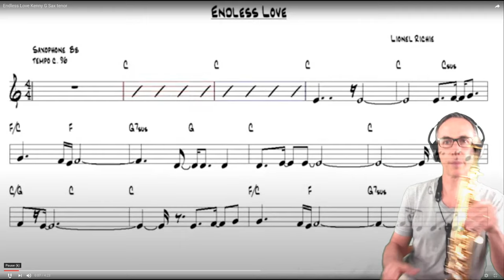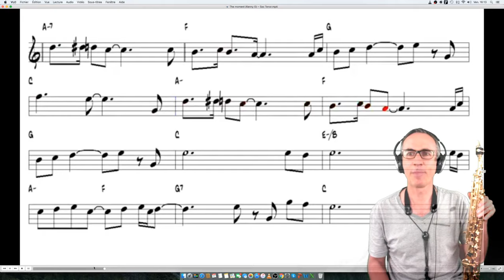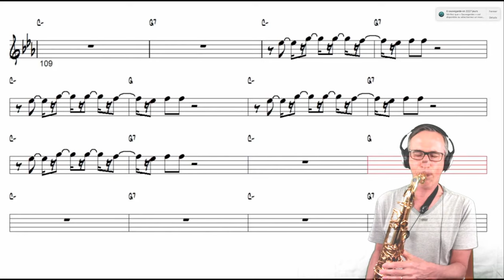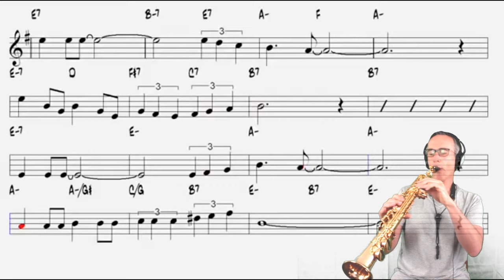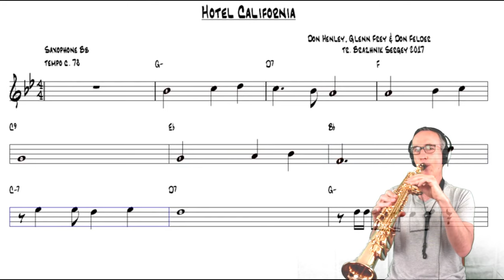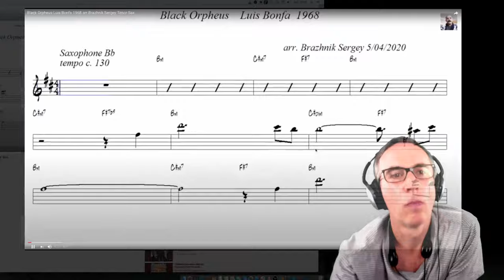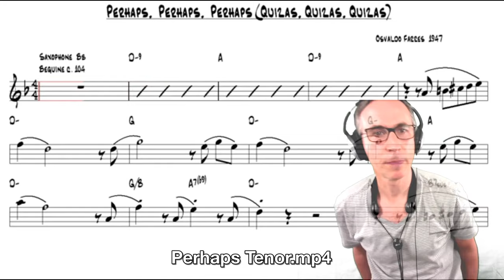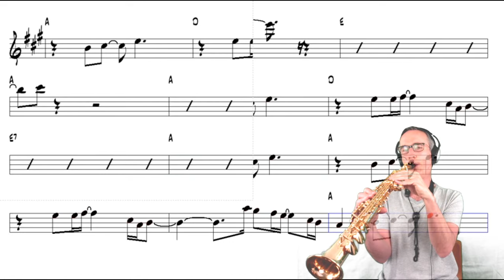Live sax w/ musicsheet 04.17 | MexSax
1 heure de Live streaming sur des partitions dynamiques pour améliorer ton interprétation et apprendre à improviser ! 1 hour of live streaming on dynamic musicsheets in order to improve your sax playing and improvisation skills ! 1 hora de Live sobre partituras dinámicas para mejorar tu interpretación, lectura de notas e improvisación !

0-4' Endless love / Lionel Richie
4-9 Forever in love / Kenny G
9-13 The moment / Kenny G
13-16 Petite fleur / Sidney Bechet
17-21 Corazon espinado / Maná & Santana
21-24 How insensitive / Carlos Jobim
25-28 My way / Frank Sinatra
28-32 Bésame mucho / Consuela Velazquez
32-36 Fields of gold / Sting
36-40 Shape of my heart / Sting
40-44 Hotel California / The Eagles
44-47 Let it be / Aretha Franklin
48-52 Black Orpheus / Luis Bonfa
52-57 Autumn leaves / Eric Clapton
57-60 Perhaps perhaps perhaps / Quizás quizás quizás / Osvaldo Farres
60-63 Pink panther / Henry Mancini
63-68 Going home / Kenny G